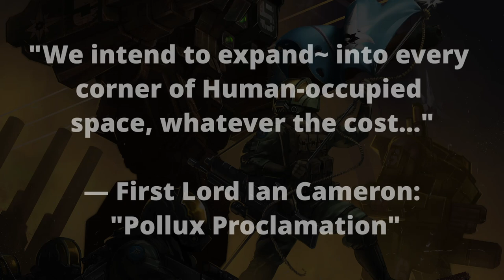HUMANITY AT WAR: Part 1| The starleague prepairs for the reunification crusade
Humanity will be united, weather through diplomacy or by force of arms. Ian cameron decided that all of humanity should be under his banner and by hook or by crook he's going to force them all to bend the knee. At the head of the greatest military force ever assembled, the SLDF, the starleague and the great houses will force the last periphery holdouts of humanity into the fold.

If you want to watch me live check out my twitch account at the RagingCanadian_: